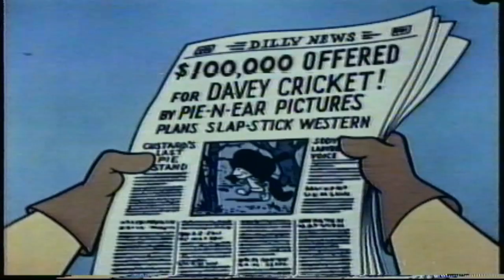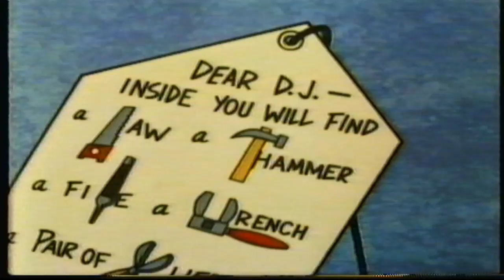Beanie and Cecil